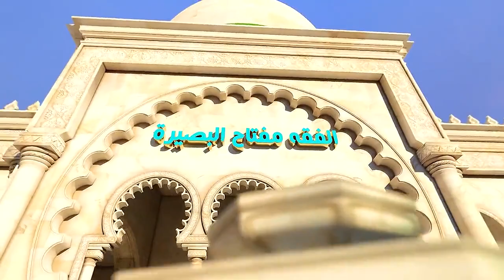السيد صباح شبر / ليتفقهوا في الدين – أحكام المسائل المستحدثه 12